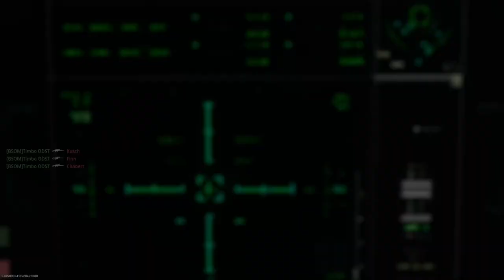COD MWII - Bot Match (Sniper School)